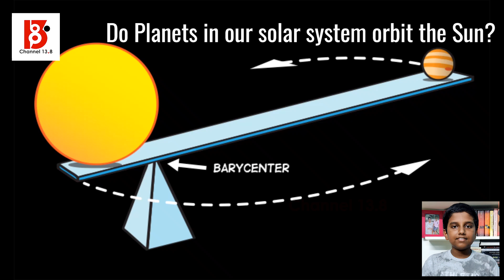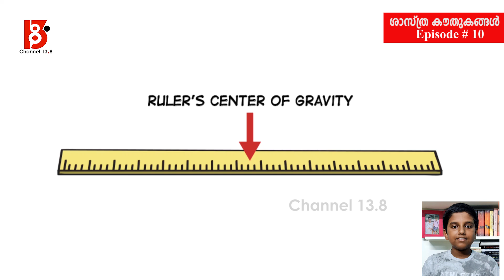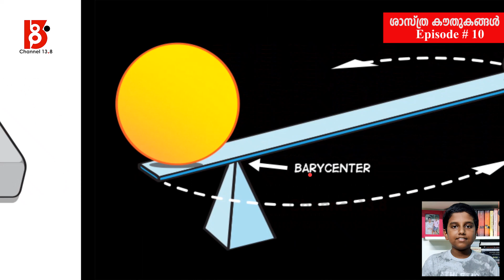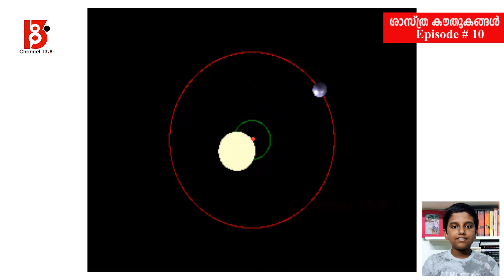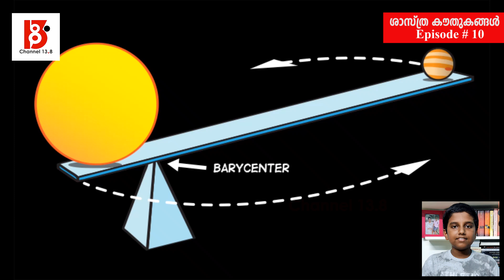നമ്മുടെ സൗരയൂഥത്തിലെ ഗ്രഹങ്ങൾ സൂര്യന്റെ ചുറ്റും കറങ്ങുന്നുണ്ടോ?ശാസ്ത്ര കൗതുകങ്ങൾ EP#10 Arjun Sooraj